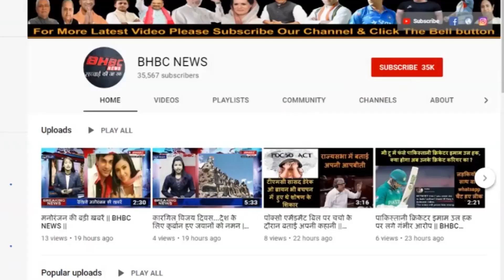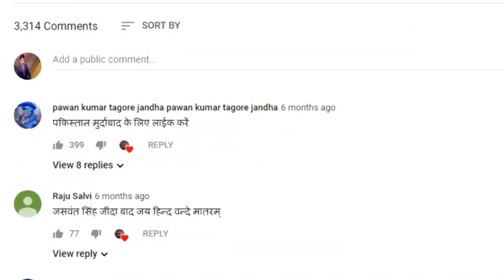बीजेपी चुनाव की तारीख क्यों बदलवा रही है, क्या डर है जो सता रहा है!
जम्मू कश्मीर चुनाव 2024,जम्मू कश्मीर विधानसभा चुनाव 2024,हरियाणा चुनाव,हरियाणा चुनाव नई तारीख,हरियाणा में कब होंगे चुनाव,जम्मू कश्मीर विधानसभा चुनाव,हरियाणा चुनाव तारीख,हरियाणा,हरियाणा न्यूज,हरियाणा में काउंटिग कब होगी,चुनाव आयोग,विधानसभा चुनाव पर यूपीएस का असर,वनइंडिया हिंदी,एनडीटीवी इंडिया,वनइंडिया हिंदी न्यूज़,अखिलेश यादव,नई पेंशन योजना,पुरानी पेंशन योजना,भारतीय निर्वाचन आयोग,haryana assembly election,haryana assembly electionsबीजेपी चुनाव की तारीख क्यों बदलवा रही है, क्या डर है जो सता रहा है!